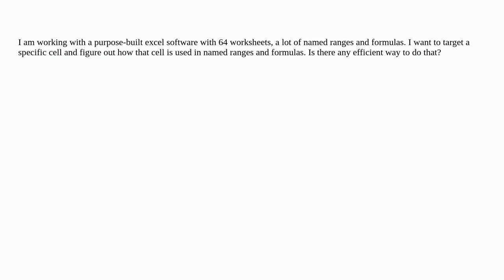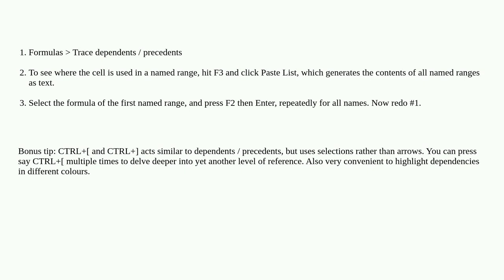Finding the uses of a specific cell in Excel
A special thanks goes out to the awesome community

  microsoft-excel worksheet-function